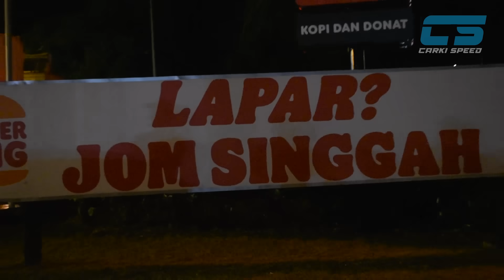SIANG MALAM MEMANG JALAN PALING GIL4 GENG KANJO !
Apa pun kita sentiasa kena berhati-hati gais ! Jaga juga pengguna yang lain